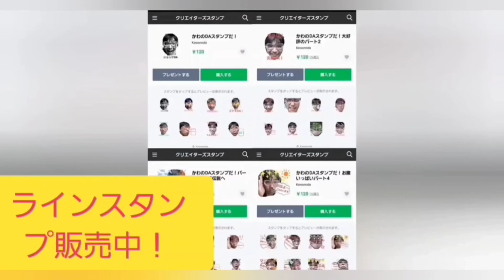池袋FMかわのDAの２時をつかむ男#122(2021年10月31日放送)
どーも、どーも、東京ドーモ！
あっちもドーモ！こっちもドーモ！
獰猛な猫達！